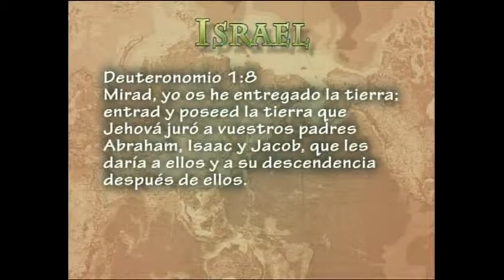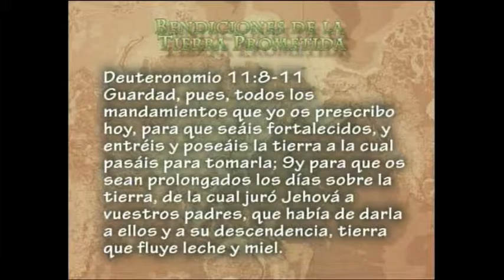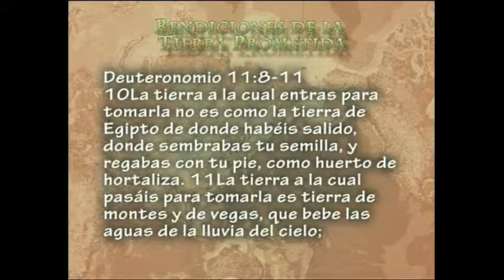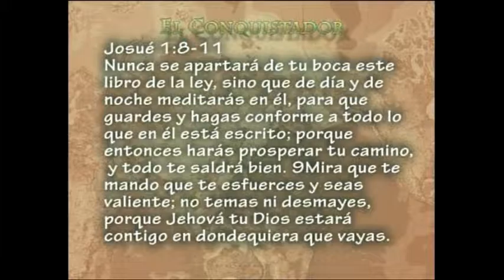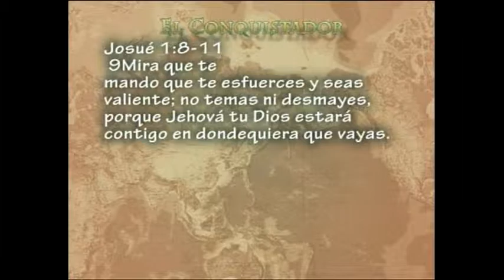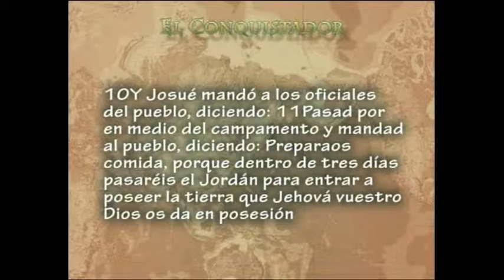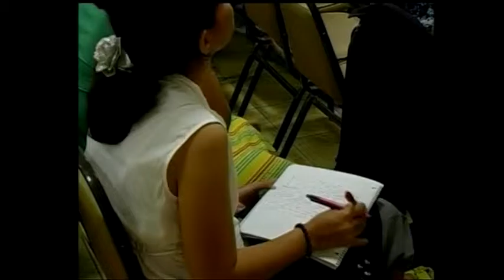El espíritu de conquista